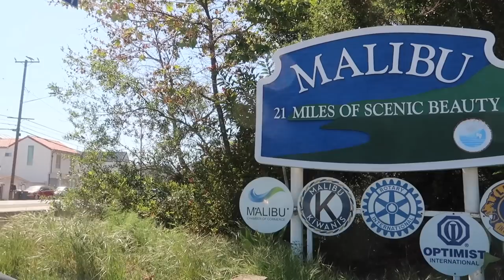A Tour of Our Town Malibu, California: Scenic Drive up the Coast & Lunch at Neptune’s Net! HIWTVI#37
A Tour if Our Town! Malibu, California.. Scenic Drive up the Coast & a stop at Neptune’s Net for Lunch! HIWTVI #37